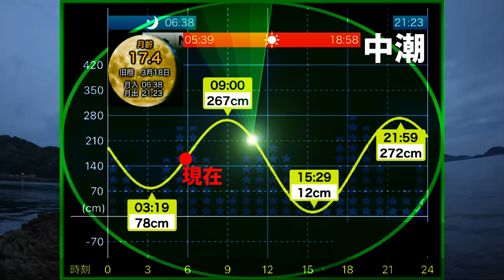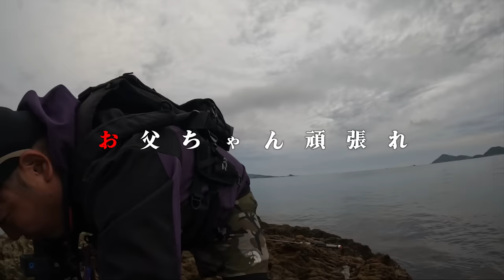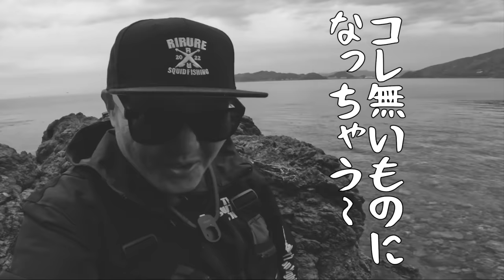【エギング】春の藻場で2.6キロを超えるアオリイカとの死闘！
春は大型のアオリイカを狙って藻場でエギングする人も多いですよね！しかし藻場ではエギのカンナが藻にひっかかったり、掛かったイカが藻の中に潜ったり、バラシのリスクも高いです。
自己記録更新となる2.6キロを超えるアオリイカとの死闘をぜひご覧ください！